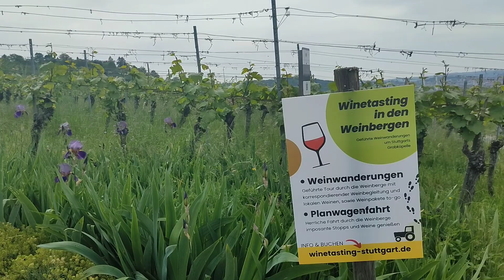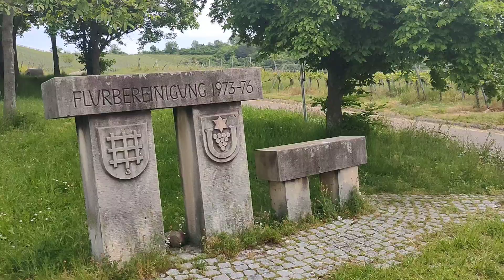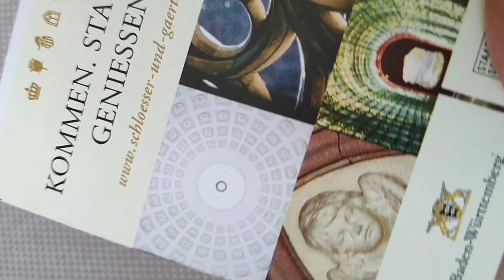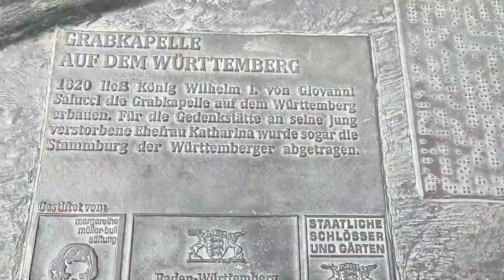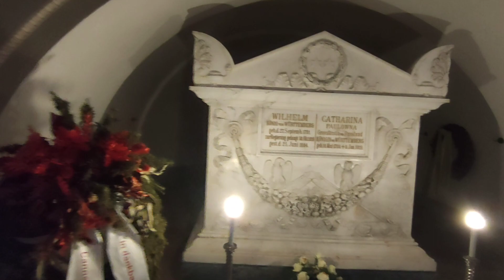Love never ceases# Monument symbolising eternity of love in Germany 🇩🇪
The monument was constructed between 1820 and 1824 by King Wilhelm I of Württemberg as a memorial to his beloved wife, Queen Katharina Pavlovna of Russia. The queen passed away in 1819, and the king commissioned architect Giovanni Salucci to design the mausoleum in her honor.